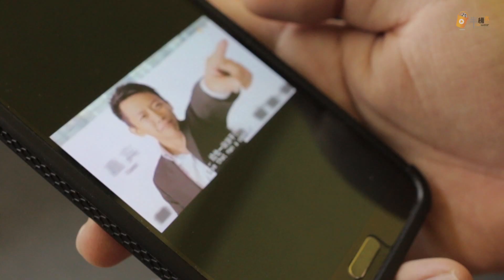什麼是 NGAIDI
Ngaidi，其实是砂拉越的俚语（slang），多数用来表示“我的天”、“干”、“怎么会这样”等等。如果你穿上NGAIDI 1.0衣服，你会更加的健康！

欢迎预购，从22/9/2015-22/10/2015，详情可以到面子书专页 Hee Wei Seng Official​ 了解预购程序。